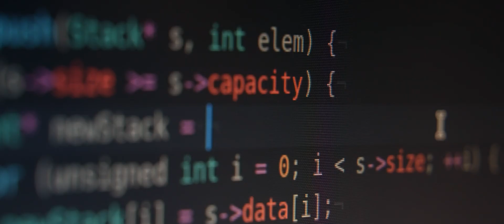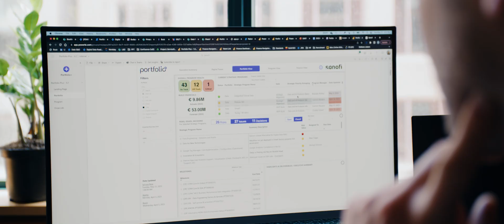Sanofi Uses Data And AI With Snowflake For Healthcare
Sanofi, one of the largest multinational pharmaceutical and healthcare companies, sees patients at the center of everything they do. This is why Sanofi chose Snowflake to use their data assets and treat them as a product -- to ultimately better consumer healthcare. In this video, hear Dimitrije Jankovic, Head of Data and AI Strategy, discuss how Snowflake has created a unified view of their customer interactions and adopted the data into research and development, manufacturing and supply chain, and more to improve consumer healthcare.